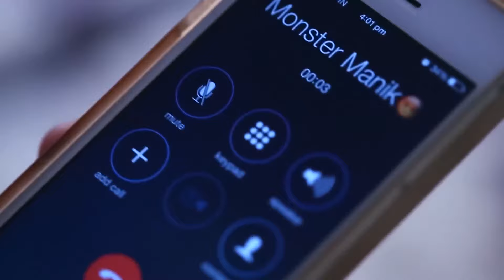نانديني غير قادرة على تمالك رغبتها | نار وماء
بس بوسة وحدة!
Kaisi Yeh Yaariaan Arabic Dubbed

نانديني تحاول تقبيل مانيك وهي ثملة,